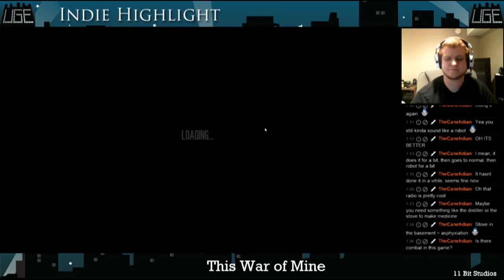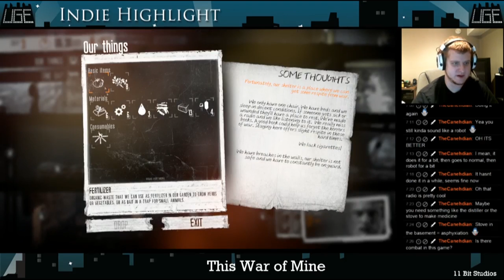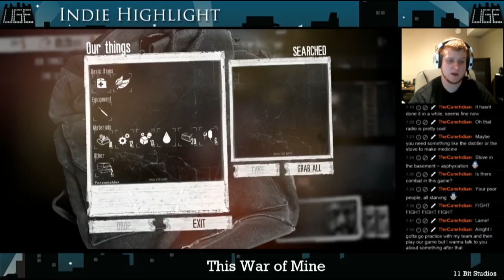Indie Highlight Series with This War of Mine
Stream recording from our Indie Highlight series with This War of Mine, a realistic and gritty look at what war does to a country and the people within.

Catch us streaming Mondays at 7 PM CST